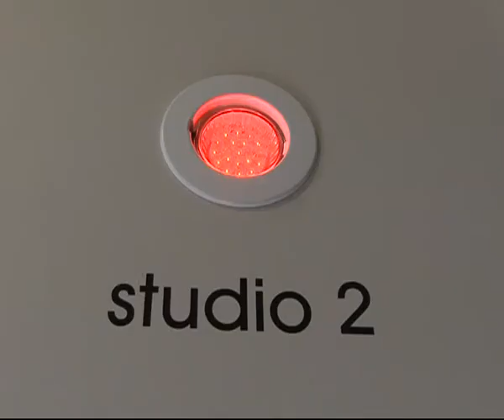Unusual, Sexy Wedding Gift for the Groom - WeddingTV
Alexandra Burns talks to us about her portrait company "For your eyes only".  Give your groom the perfect gift of a personal portrait.

Follow WeddingTV on Twitter: @WeddingTVUK.
Watch: SKY 266 Freesat 400